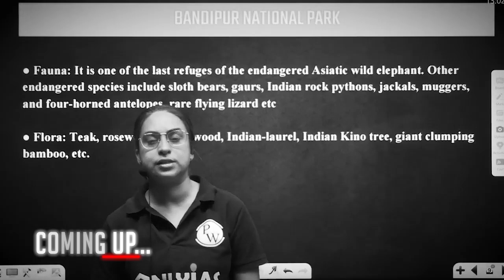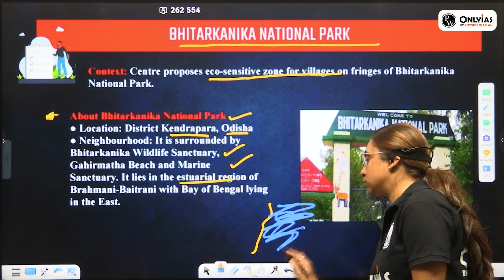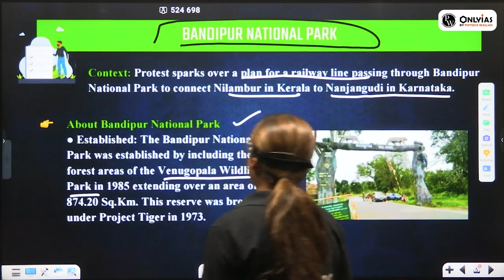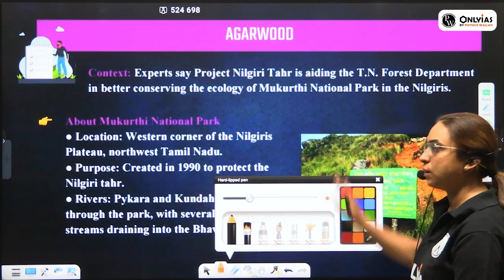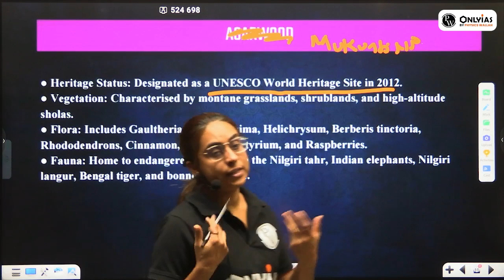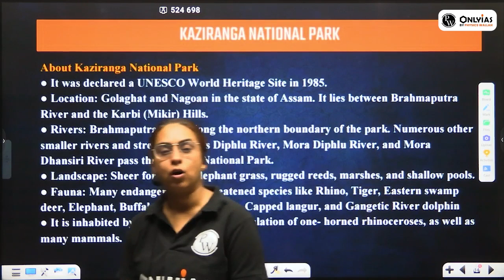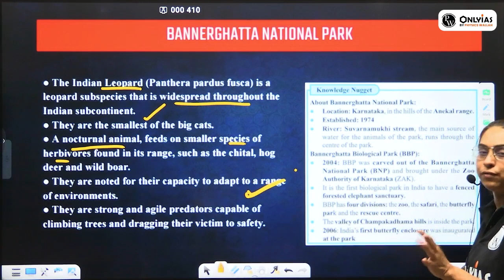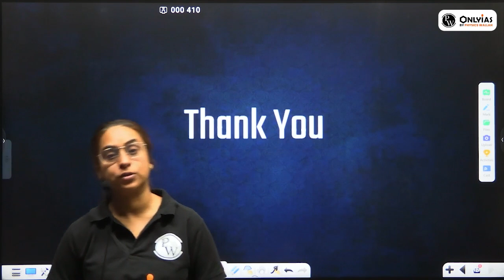Complete 1 Year National Parks in News | Current Affairs | UPSC Prelims 2025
📕 Download the PDF for FREE—join our Free Batch now!

If you're aiming for UPSC 2027 in English medium, the Pinnacle Batch is something you should definitely explore.

To Get More Information about Online/Offline Courses, fill out this form

Preparing for UPSC Prelims 2025? National Parks, Wildlife Sanctuaries, and Biosphere Reserves frequently appear in UPSC exams, making them an essential part of your Environment & Ecology preparation. In this video, we cover all the National Parks & Wildlife Sanctuaries that were in the news in the past year, ensuring you don’t miss any crucial updates for UPSC Prelims, State PCS, and other competitive exams.